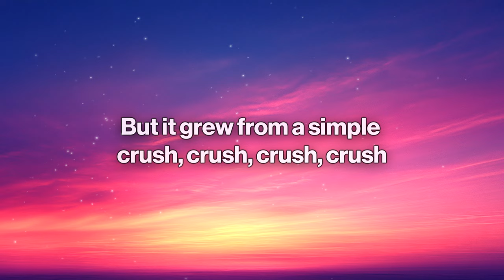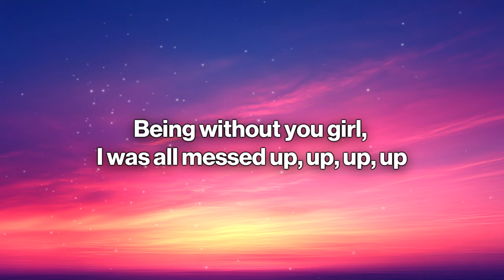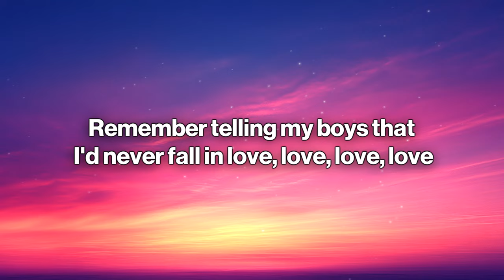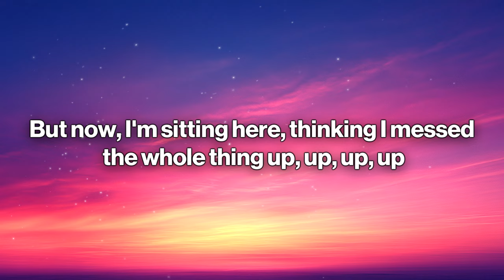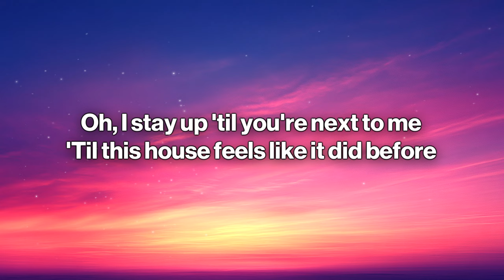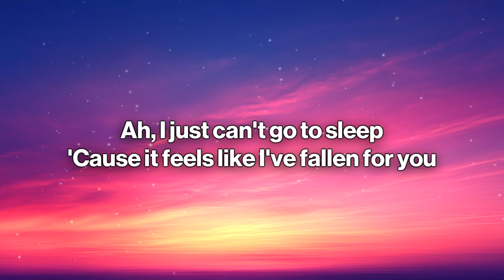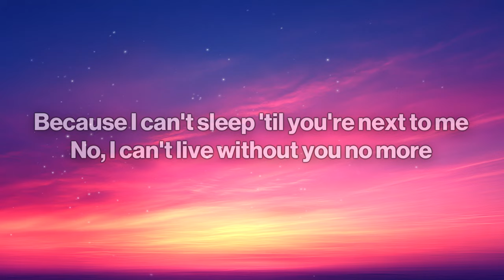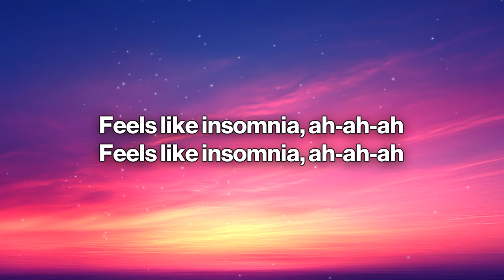Craig David - Insomnia (Lyrics)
🎤 Lyrics: Craig David - Insomnia

[Intro]
Jim Beanz, give it to me, oh baby I can't!

[Verse 1]
Never thought that I'd fall in love, love, love, love
But it grew from a simple crush, crush, crush, crush
Being without you girl, I was all messed up, up, up, up
When you walked out, said that you'd had enough-nough-nough

[Pre-Chorus]
Been a fool, girl, I know
Didn't expect this is how things would go
Maybe in time, you'll change your mind
Now looking back, I wish I could rewind

[Chorus]
Because I can't sleep 'til you're next to me
No, I can't live without you no more
Oh, I stay up 'til you're next to me
'Til this house feels like it did before

[Post-Chorus]
Feels like insomnia, ah-ah-ah

[Verse 2]
Remember telling my boys that I'd never fall in love, love, love, love
You used to think I'd never find a girl I could trust, trust, trust, trust
And then you walked into my life and it was all about us, us, us, us
But now, I'm sitting here, thinking I messed the whole thing up, up, up, up

[Pre-Chorus]
Been a fool (fool), girl, I know (know)
Maybe in time (time), you'll change your mind (mind)

[Chorus]
No, I can't live without you no more (without you no more)
Oh, I stay up 'til you're next to me (to me)

[Post-Chorus]
Because it feels like insomnia, ah-ah-ah

[Bridge]
Ah, I just can't go to sleep
'Cause it feels like I've fallen for you
It's getting way too deep
And I know that it's love because
[Chorus]
I can't sleep 'til you're next to me